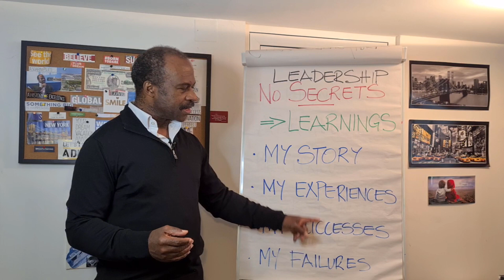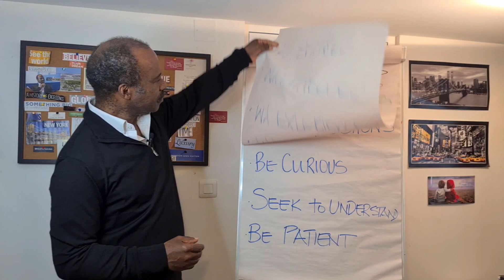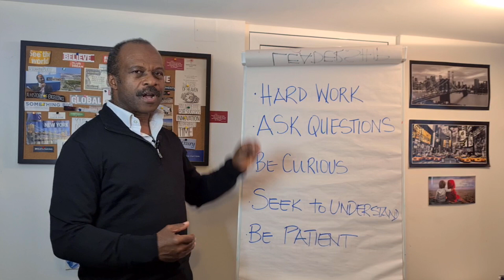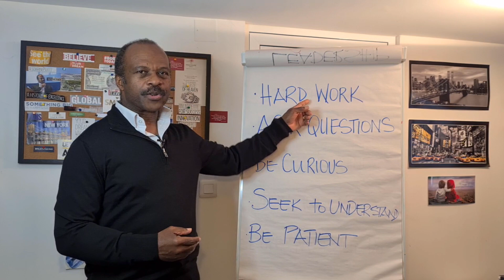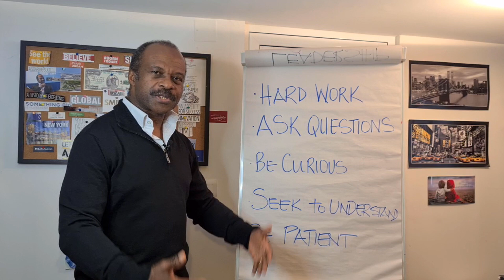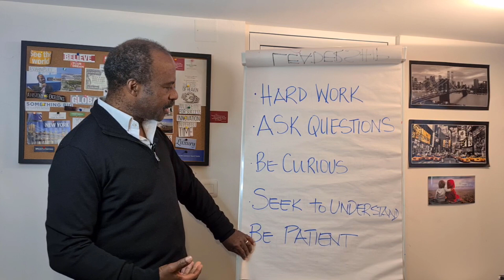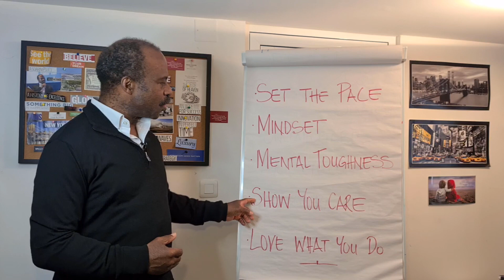The Greatest Secrets of Leadership – What are The Secrets of Leadership?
Join Chris Igwe on today’s leadership training video. Today we discuss some of the greatest secrets of leadership and what leadership skills are required to achieve success. It all starts with turning your leadership failures into success.

You see leadership is built and not made. It requires that you constantly work on your craft so that you can deliver excellence.

One of the greatest secrets of leadership to leadership is that there are no secrets. It involved a lot of learning and plenty of late nights. It is important to remember that everyone’s journey is different and there is no one single way of turning leadership failures into success.

You need to be able to learn from your experience and grow from them. Leadership secrets come from experience and reveal themselves to you over time. The greatest secrets of leadership are figured out by you if you just pay attention.

Recognising that leadership secret through experience is the first step in finding success in your leadership.

Another one of the greatest secrets of leadership is to learn from your successes. When you are success in business or life be sure to take note of these positive moments Analyse what you did to find some more of the best leadership secrets. Again, leadership secrets come from experience and even the experience of your success.

Keep this information on your notice board or vision board. You can even put in your notes and so that you can be reminded of your previous wins. That gives you a ton of motivation going forward. It lets you review your win to remind yourself you can succeed when you fail.

Failure can be one of the biggest teachers there is in the leadership field. The greatest secrets of leadership come from failure. You need be to extra analytic when checking out your losses or failures. Ask yourself why it happen or what the cause could be.

That allows you to monitor your progress during a campaign and make adjustment as you progress further. Sometimes all it takes is a little communication with teams or management to reveal something that needs to be changed.

Only through leadership development and leadership training will you be able to be a successful leader. It takes hard work and determination to succeed in leadership so keep that in mind when searching for the greatest secrets of leadership.

Keeping in mind that each person is different and your success story might not be the same as others. That puts things into perspective and allows you introspect when developing your leadership skills.

We hope you enjoyed todays leadership training video with Chris Igwe. We hope you learnt that the greatest secrets of leadership are inside of you. Understanding that leadership secrets come from experience and the journey are fundamental aspects of growing in leadership.

Be sure to join Chris Igwe on our next leadership training video where we will discuss more leadership skills required for your growth.